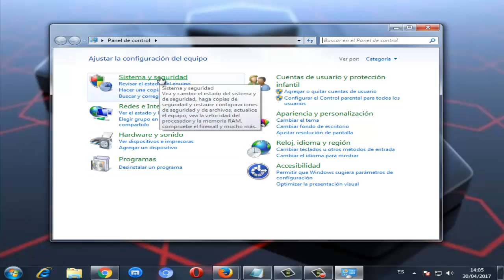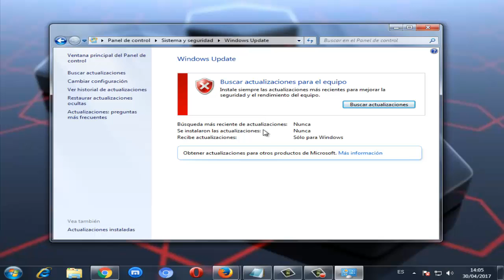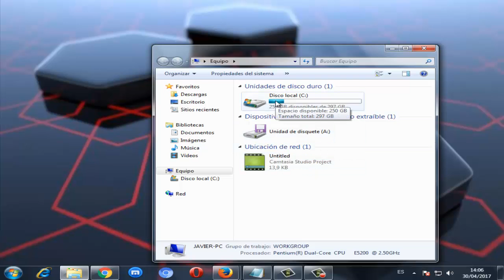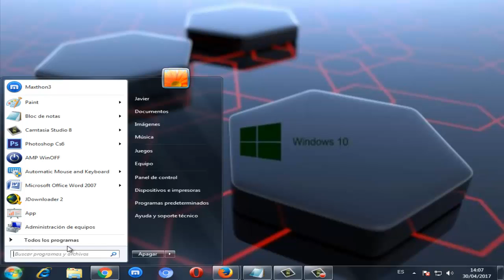Error 0xc0000221 STATUS_IMAGE_CHECKSUM_MISMATCH Windows 10/8/7 I SOLUCIÓN 2022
En este video tutorial te dare a conocer la solucion Error 0xc0000221 STATUS_IMAGE_CHECKSUM_MISMATCH windows 7/8/10 PANTALLA AZUL

Comandos:

Hacer clic en el botón Iniciar.
Escriba "command" en el cuadro de búsqueda... NO presione ENTER aún.
Mantenga presionado CTRL-Shift en su teclado y presione ENTER.
Se le solicitará un cuadro de diálogo Permisos.
Hacer clic en Sí.
Se abrirá una caja negra con un cursor intermitente.
Escribir "sfc /scannow" y presionar ENTER.
El Comprobador de archivos del Sistema comenzará a analizar Error 0xC0000221 y otros problemas en los archivos del sistema (tenga paciencia - el análisis del sistema puede durar varios minutos).
Seguir los comandos en pantalla.

Otro comando:
Cómo ejecutar “chkdsk”  Vista, 7, 8 y 10):
Escribir "chkdsk /f" y presionar ENTER.
"chkdsk" comenzará a analizar el disco duro para encontrar daños que puedan estar causando errores de DETENCIÓN de0xC0000221.
Videos Recomendados
💛 Como ACELERAR Celular. Haz esto!